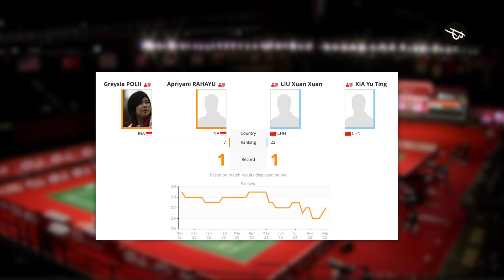Apri Gertak Lawan Bikin Kaget.!!! Cara Unik Apriani Fadia Bikin China Kena Mental di Japan Open 2022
Apriyani Rahayu Siti Fadia sukses mengatasi hadangan wakil China Liu Xuan Xuan/Xia Yu Ting lewat aksi dramatis. Hal itu terpampang nyata pada papan skor yang menunjukkan angka 22-20 dan 24-22. Laga round 16 ini merupakan pertemuan perdana bagi kedua pasangan ini. Namun untuk Apriyani, pertemuan ini menjadi pertemuan ketiga. Soalnya saat masih bersama Greysia Polii, ia sudah bertemu sebanyak 2 kali dengan head to head imbang 1-1. Jadi gak mengherankan ya guys kalau pasangan China ini mampu mengimbangi permainan Fadia Apriyani.